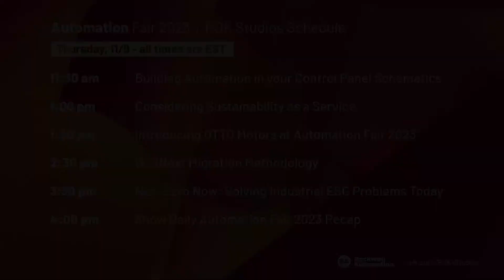What’s New in the FactoryTalk® Optix™ Portfolio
With cloud-based software and flexible hardware options, start creating an end-to-end HMI solution with the FactoryTalk® Optix™ portfolio. The flexible, intuitive solution empowers users with choice, innovation and agility. Begin unlocking new possibilities in the world of HMI today and discover what’s new with OptixPanel™ HMI terminals, FactoryTalk® Optix™ software and more!